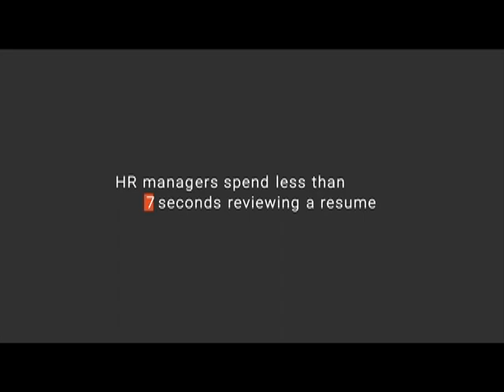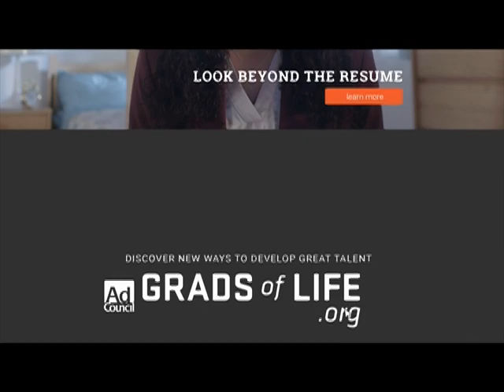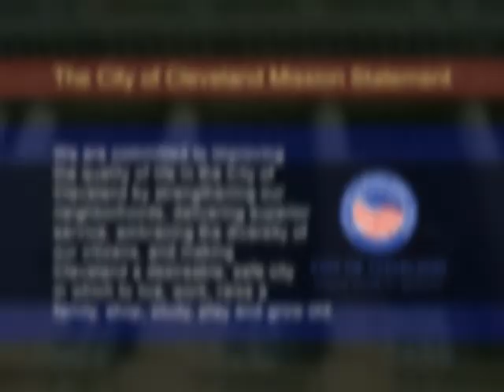A Conversation With George Forbes